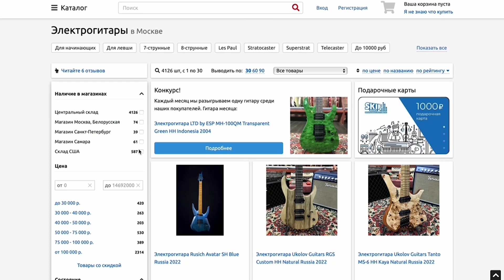Конкурс октября! Выиграй LAG Guitars OC70 | совместно с Михаилом Суджяном | SKIFMUSIC.RU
Осень - начало обучения в музыкальных школах, поэтому в этом месяце мы разыгрываем классическую гитару LAG Guitars OC70 совместно с Михаилом Суджяном - одним из самых известных и опытнейших гитарных педагогов России и СНГ!

Условия конкурса:

1. Заходи на наш сайт
2. С 1 по 31 октября 2022 года делай заказ на сумму от 2000 рублей;
3. Номер заказа - это номер твоего счастливого лотерейного билета;
4. 15 ноября 2022 года мы рандомно с помощью программы выберем счастливчика и подарим крутую гитару!

ВАЖНО!

1. На одного человека может быть оформлено любое количество заказов и каждый из них будет принимать участие в лотерее;
2. Гитара будет отправлена за наш счет победителю в любую точку России.
3. Розыгрыш гитары будет проходить в прямом эфире 15 ноября 2022 года в Вконтакте, Ютубе, а также в приложении, которое нельзя называть, победителя выберем с помощью рандомайзера!

SKIFMUSIC - это живые музыкальные шоурумы в центре Москвы, Санкт-Петербурга и Самары, а также более 60000 товаров на сайте. Мы собрали огромную коллекцию крутых гитар: начиная от редких винтажных экземпляров из США и Европы, заканчивая новыми крутыми инструментами!
Каждый шоурум оборудован гитарной мастерской с профессиональным мастером: на все инструменты действует пожизненная гарантия, а доставка осуществляется в любую точку мира!